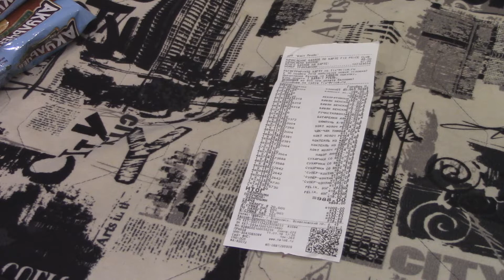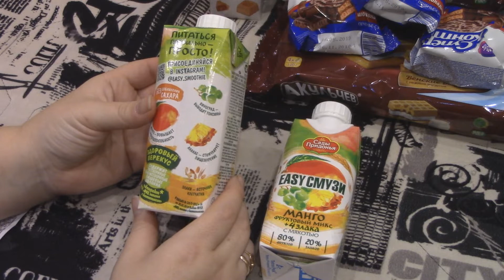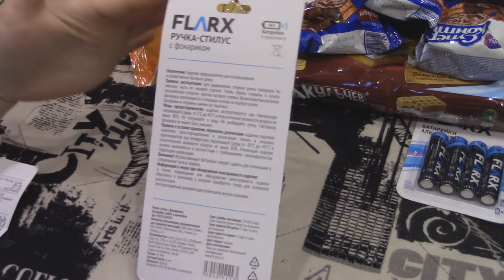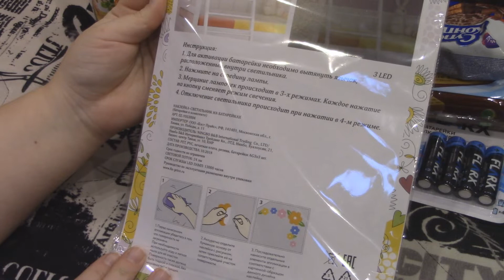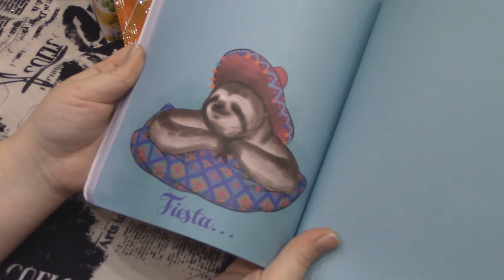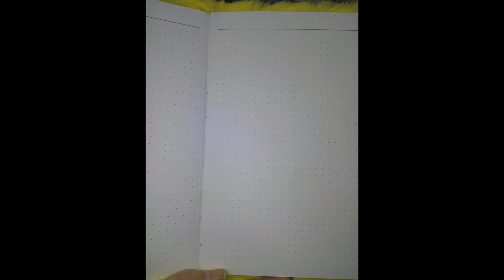Fix Price\ обзор покупок Фикс Прайс \ФИКС ПРАЙС \СУПЕР НОВИНКИ